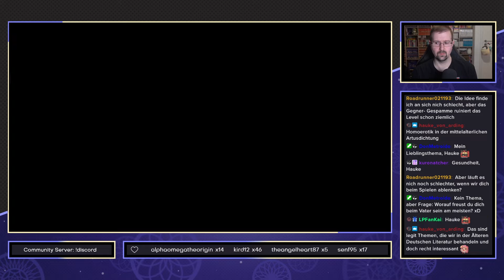Super Mario Bros. Marathon [6 - New Super Mario Bros. Wii] - #58 - Das Floß des Grauens